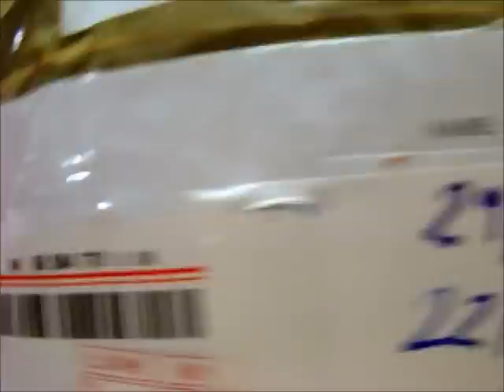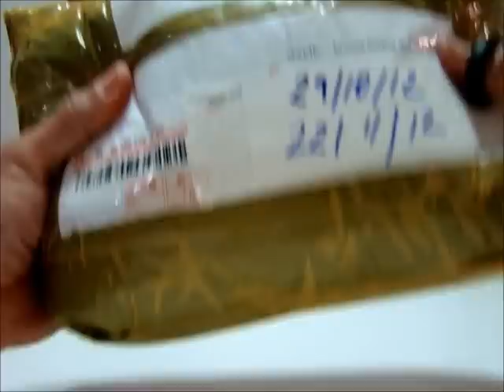QIQIFASHION #2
ATENÇÃO;

FACEBOOK: FOLLOW ( NÃO SE ESQUEÇA DE "CURTIR")

e mainly for clothes (principais roupas)

for nike adidas shoes (tenis adidas e Nike)

for AAA+ quality ,genuine leather handbags (bolsas de couro de alta qualidade replica)

for ugg snow boots (botas e acessórios para o frio)

for Moncler down coat (casos Moncler)

for CL(Christian louboutin, YSL high

heel shoes (sapatos com salto)

for "A" quality bags , (bolsas de qualidade "A")

And here is the mainly price:

1. handbags AAA quality, genuine leather are 50--100 usd/pc ,
"A" quality ,most of them 20--35 usd/pc .

2. t-shirts 13-15 usd/pc,

3. shirts 13-30 usd/pc ..

4. bikini 20 usd/pc

5. underwear 4.5 usd/pc

6. .hoodies 25 usd/pc,

7. belts 30 usd/pc .

8. sunglasses AA quality 13 usd/pc , AAA quality is 45 usd/pc ,

9. jeans are 30 usd/pc,

10. Nike and Adidas shoes 30--40 usd ,

" The price doesn't including the shipping cost ".
Categoria:
Guias e Estilo
Licença:

DUVIDAS? ENTRE NO NOSSO GRUPO FACEBOOK!

(HD) HEALTHDESINGS.COM

Link para cadastro A MELHOR FORMA:

1-Clique no link e cadastre-se no site. (Nesse link você ganha 5 dólares na sua primeira compra)

VITACOST
Segue ai o link para cadastro na vitacost com $10 de desconto: